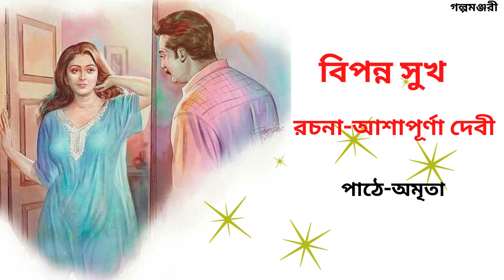সামাজিক গল্প/বিপন্ন সুখ/ Bipanno Sukh /আশাপূর্ণা দেবী/ Ashapurna Devi /বাংলা গল্প/Golpomanjori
Bengali Classic Story (বাংলা ক্লাসিক গল্প)
Bengali Classic Story Written By Ashapurna Devi (আশাপূর্ণা দেবী)
বিপন্ন সুখ/ Bipanno Sukh /আশাপূর্ণা দেবী/সামাজিক গল্প। Ashapurna Devi /বাংলা গল্প/Golpomanjori

গল্প- বিপন্ন সুখ(Bipanno Sukh)
রচনা -আশাপূর্ণা দেবী(Ashapurna Devi)
পাঠে- অমৃতা (Amrita)
এডিটিং- ভিবজিওর
Preseneted By - Golpomanjori(গল্পমঞ্জরী)

Golpomanjori Bangla Shruti Galpo
Bengali Classic Story by আশাপূর্ণা দেবী (Ashapurna Devi)
Golpomanjori(গল্পমঞ্জরী )।

social story
samajik golpo
ashapurna devi golpo
ashapurna devi
ashapurna devi choto golpo
ashapurna devi audiostory
ashapurna devi story
ashapurna devi upanyas
মৃত্যুবান
আশাপূর্ণা দেবী
golpo kathan bangla
bangla audio story
sruti golpo
bangla sruti golpo
হঠাৎ হয়ে যায়
কাশীবাসিনী
সমরেশ মজুমদার
ফুলসজ্জার ইতিহাস
গজেন্দ্র কুমার মিত্র
প্রভাত কুমার মুখোপাধ্যায়
lal golap,
তারানাথের জীবন দর্পণ |
তারানাথ ফ্যান ফিকশন |
রাজপ্রতাপ বসু |
Taranath Fan Fiction
চৌধুরাণী I
 বিভূতিভূষণ বন্দ্যোপাধ্যায়I
সিঁড়ির নীচে।
Bengali audio story horror
 Suspense
 Thriller
 Scary |
আমি মাধবী
ফুলসজ্জার ইতিহাস
ঝিনুক  খোজার বেলায়
সাদা বিছানা
সঞ্চয়
মন্দ মেয়ের উপাখ্যান
Mondo meyer upakhyan

sunday suspense like story
dampotto prem
newly married couple love in bengali
dustu misti prem
Bangla Audio Book
 Ashapurna Devi Golpo
ঋণ শোধ
 Ashapurna Devi Audio Story
মানিক বন্দ্যোপাধ্যায়